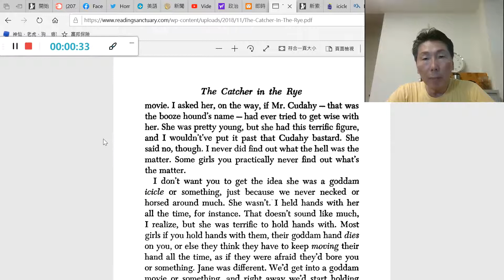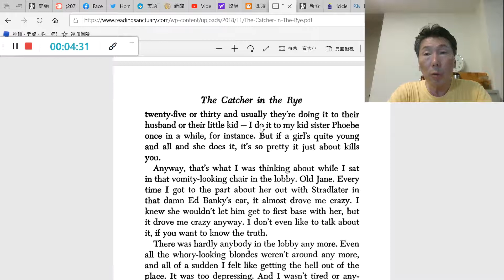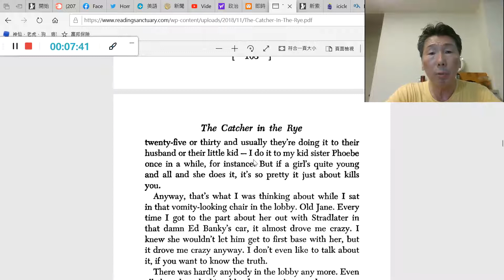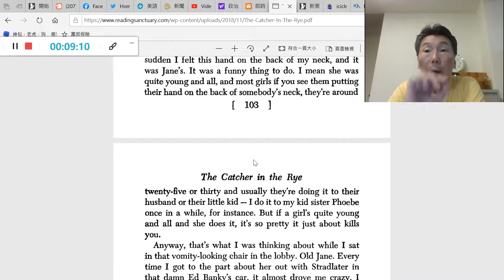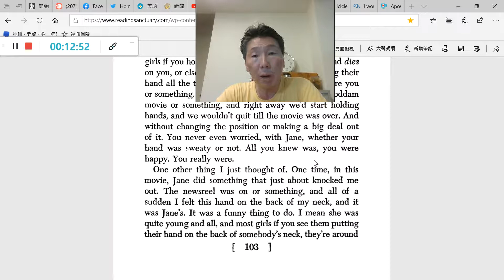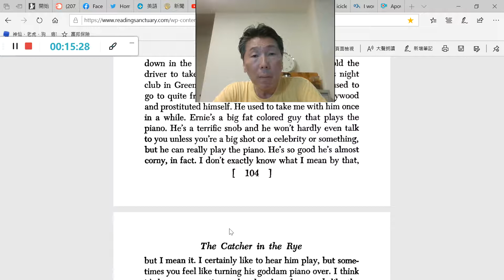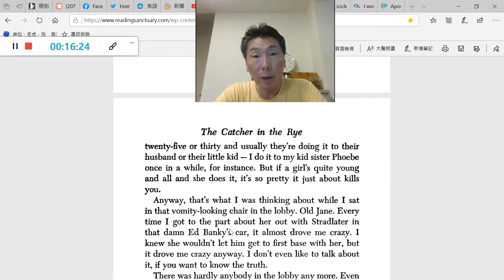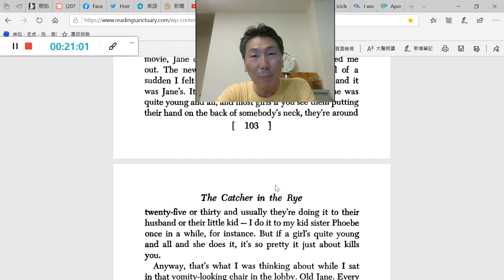The Catcher in the Rye (48)